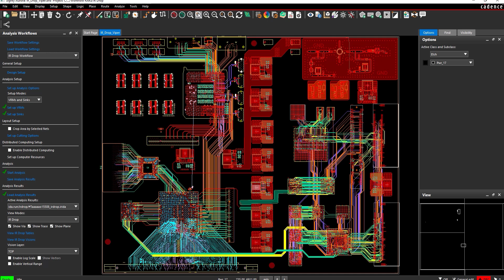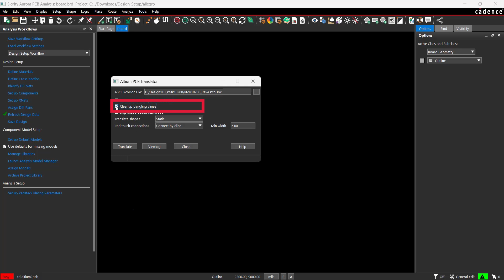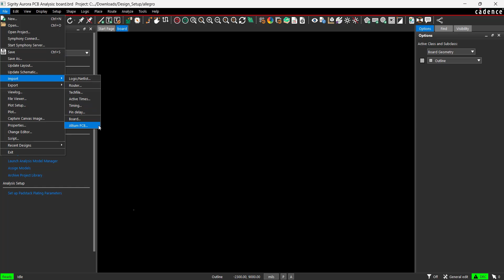Import Altium Designs into Sigrity Aurora for FAST SI/PI Analysis?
Learn how to seamlessly import Altium designs into Sigrity Aurora for fast and efficient Signal Integrity (SI) and Power Integrity (PI) analysis. In this video, we'll walk you through the step-by-step process of transferring your Altium designs to Sigrity Aurora, enabling you to perform comprehensive SI/PI analysis and optimize your PCB design for better performance. Whether you're a seasoned engineer or a newcomer to the world of PCB design, this tutorial is perfect for anyone looking to streamline their workflow and improve their design validation process. By the end of this video, you'll be able to import your Altium designs with ease and take your SI/PI analysis to the next level with Sigrity Aurora.

00:00 Introduction
00:26 Configuring the Import
00:47 Importing Altium Designs into Sigrity
01:24 Performing SI/PI Analysis on Altium Designs in Sigrity Aurora

Do you have any questions, tips, or ideas about SI or PI analysis?

About Us:
EMA Design Automation is a leader in product development solutions ranging from electrical CAD tools, data management and PLM systems, services, training, and technical support.

Let’s Connect!